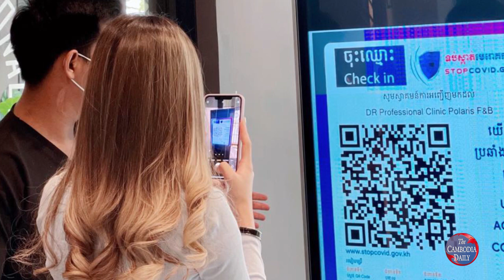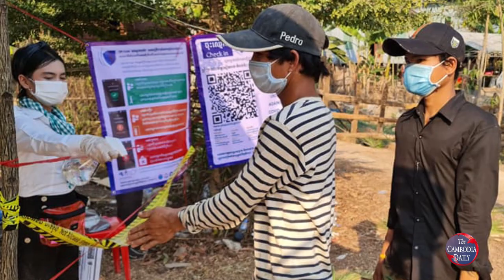សង្គមស៊ីវិលថា កម្ពុជា គួរតែមានច្បាប់រក្សារឿងឯកជនភាពរបស់ពលរដ្ឋ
នាយកប្រតិបត្តិនៃមជ្ឈមណ្ឌលសម្ព័ន្ធភាពការងារ និងសិទ្ធិមនុស្ស ដែលហៅកាត់ថា សង់ត្រាល់ លោក មឿន តុលា បានប្រាប់សារព័ត៌មាន The Cambodia Daily នៅថ្ងៃទី៩ ខែមេសា ឆ្នាំ២០២១ នេះថា ការប្រើប្រព័ន្ធ QR code របស់កម្ពុជា កន្លងមកហាក់មិនទាន់មានការបញ្ជាក់លម្អិតពីក្រសួងមានសមត្ថកិច្ចនៅឡើយទេថា តើក្រសួងនឹងរក្សាការសម្ងាត់របស់អ្នកដែលបានប្រើប្រព័ន្ធ QR Code បានកម្រិតណានោះ។